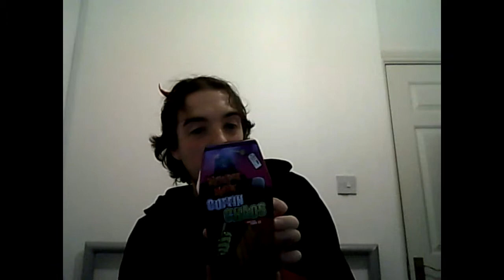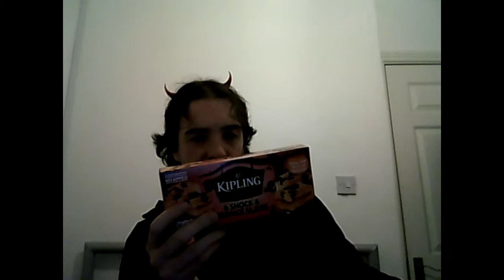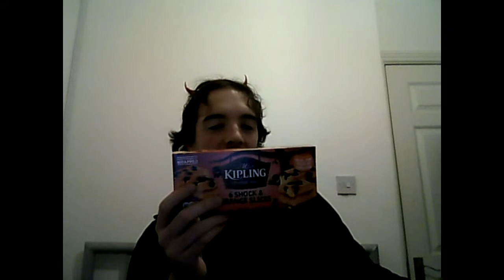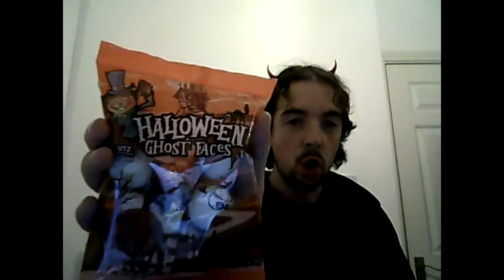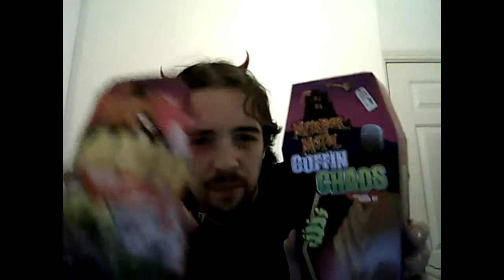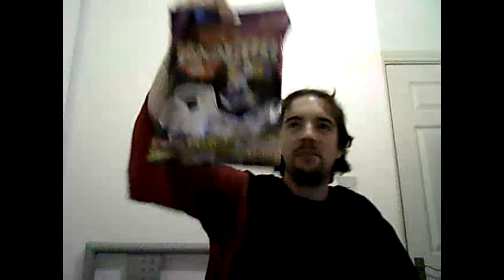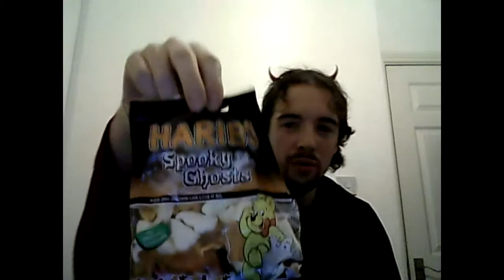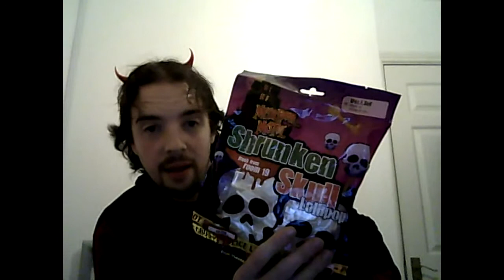VB Samples Hallowe'en Sweets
I sample a range of sweets designed and marketed exclusively for Hallowe'en.

(A couple of days late due to rendering taking longer than expected and spotty wifi)